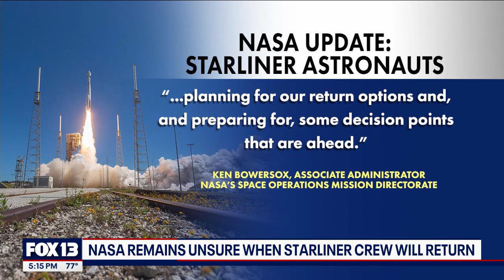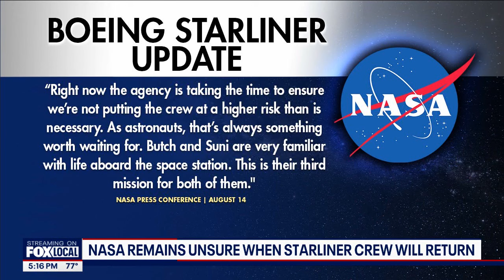NASA remains unsure when Starliner crew will return | FOX 13 Seattle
NASA says it'll be another week or so until they even decide how and when to bring their astronauts home.